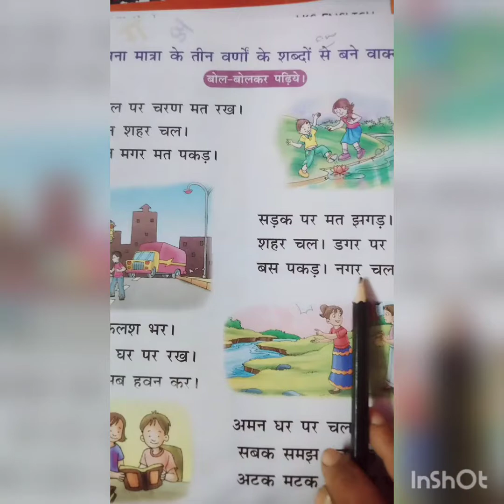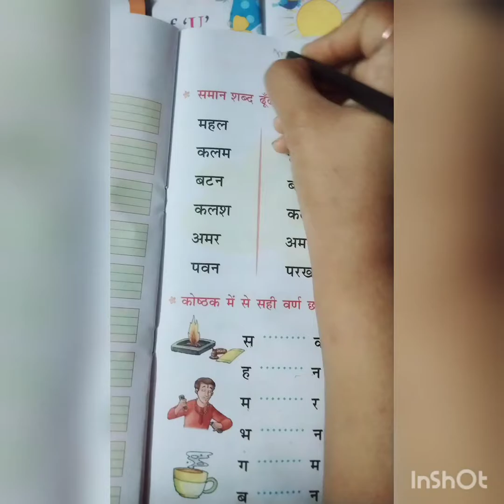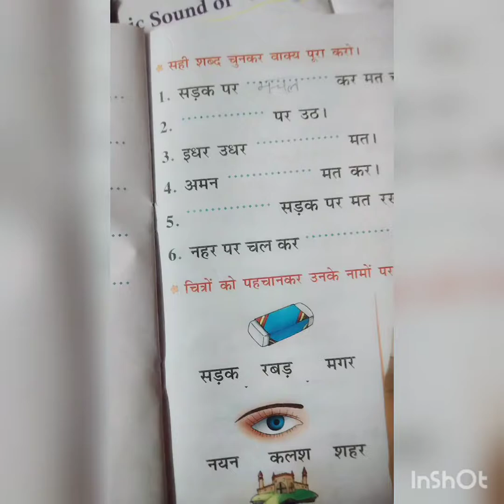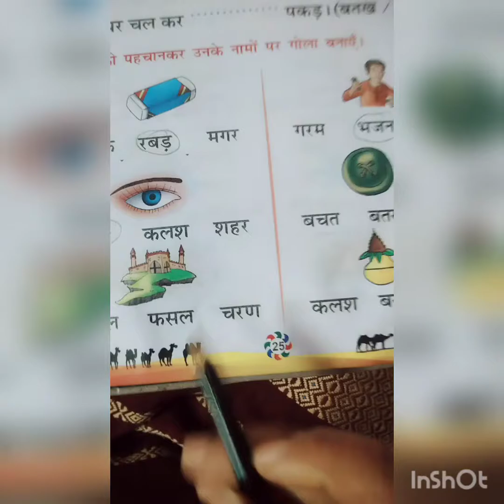LkG - Hindi Shabdh Manjari(Page no - 20,22,23,24)